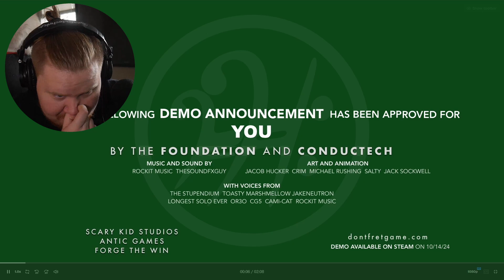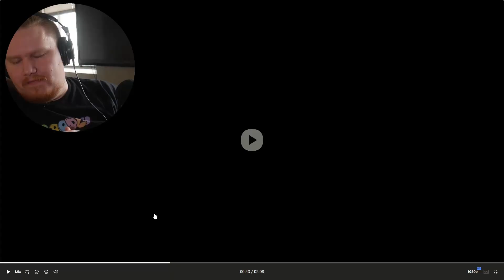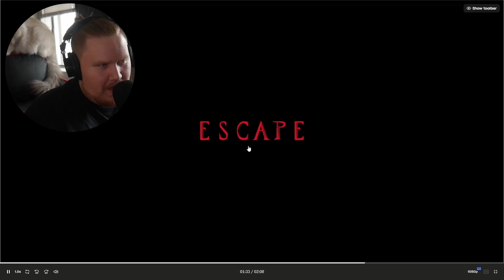DEAN REACTS TO DON'T! FRET - DEMO ANNOUNCEMENT TRAILER | Upcoming Horror Game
Today we are doing something new and we are reacting to the "Don't Fret Demo Announcement Trailer." Let me know your thoughts and opinions on the video and make sure to show the original video some love.

Thumbnail: Me

Dean Merch